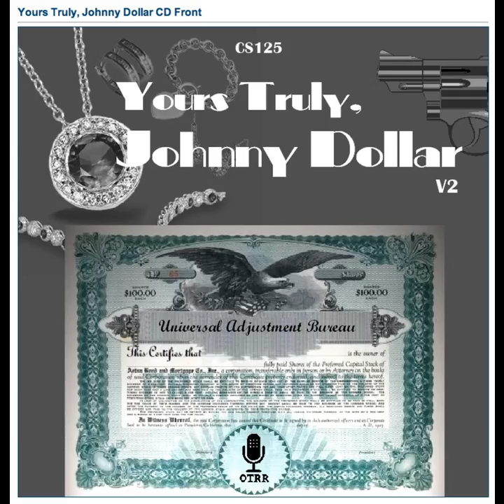Yours Truly, Johnny Dollar - 560312 346 The Clinton Matter - Ep 1